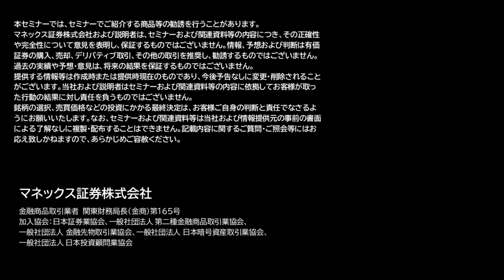【緊急配信】米国市場の大幅下落による今後のS&P500の行方とは？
‹目次›
00:00 お話すること
00:45 今回の日経平均下落とマーケットのおさらい
10:41 今後の行方・気になる点
15:25 過去のデータの傾向から見る今後のマーケット
19:24 潜在的なリスク
21:39 さいごに

チーフ・外国株コンサルタント 岡元兵八郎